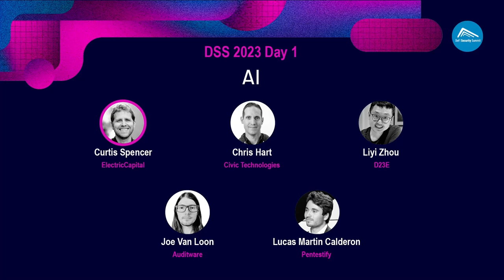DeFi security Summit 2023 - Session 4: AI Panel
Moderator:
Curtis Spencer, Co-Founder, ElectricCapital

Panelists:
Chris Hart, CEO, Civic Technologies
Liyi Zhou, Co-founder, D23E
Joe Van Loon, CEO, Auditware
Lucas Martin Calderon, Founder & CEO, Pentestify